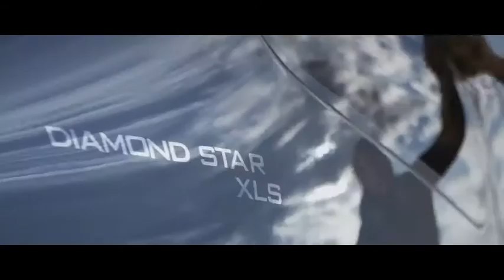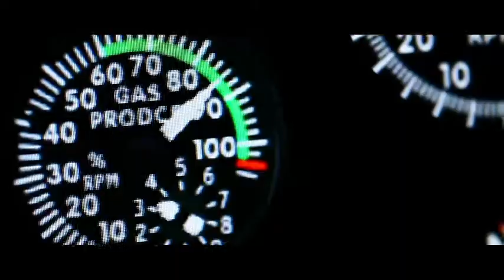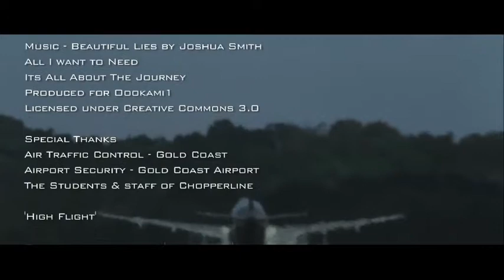High Flight Hangar 51 Lores Bonney Circuit, Bilinga Queensland By Dan Egan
Property Video shoot of High Flight Hangar 51 Lores Bonney Circuit, Bilinga Queensland by PlatinumHD for Chopperline